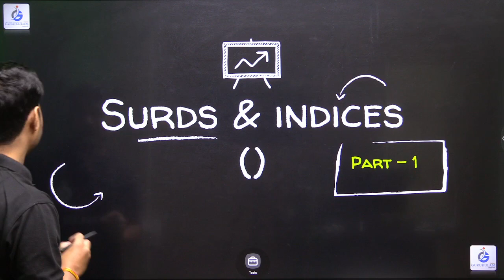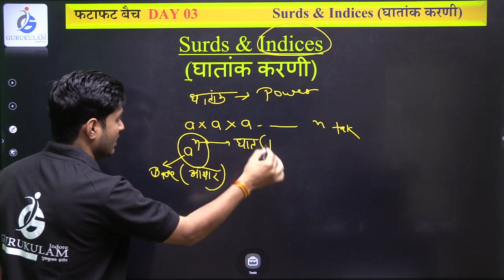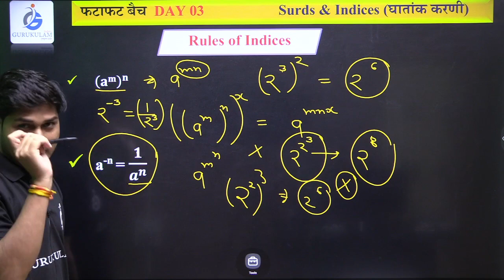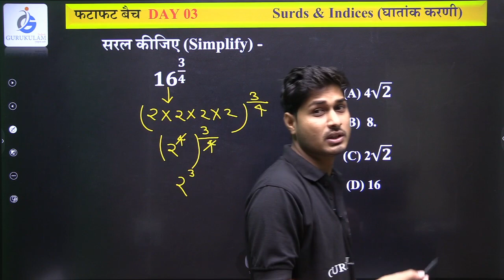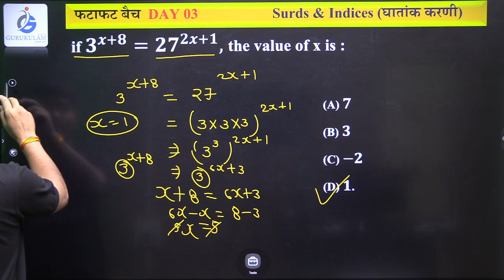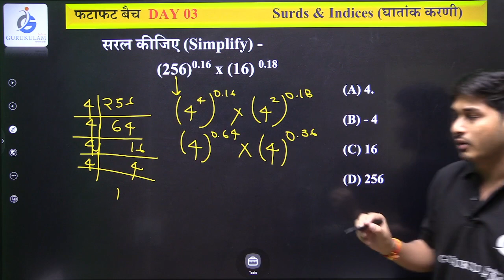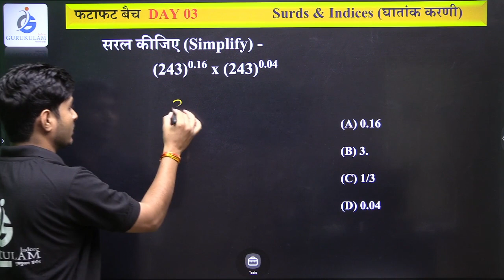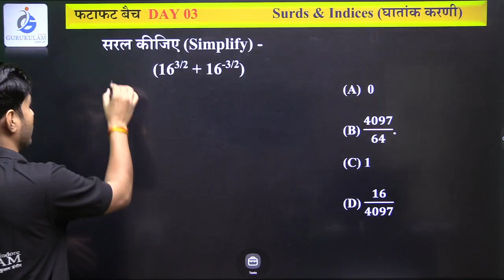MATHS | SURDS & INDICES 1| SSC GD 2021 | MP POLICE | IMP FOR ALL VYAPAM & SSC EXAMS